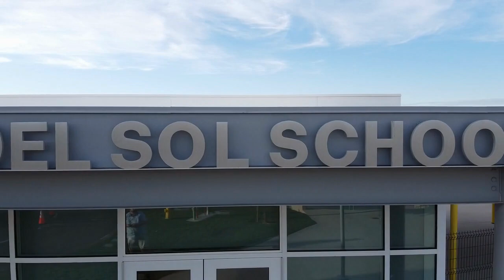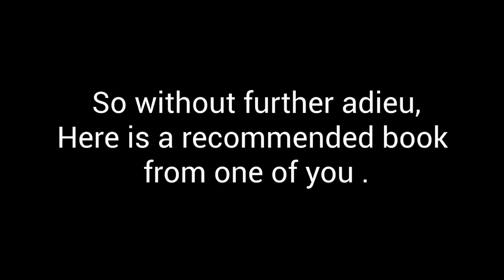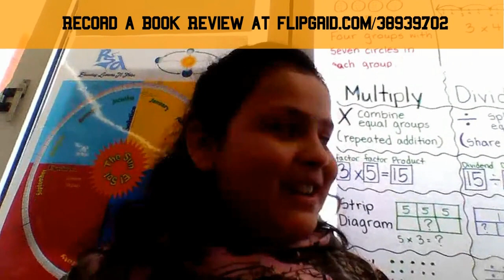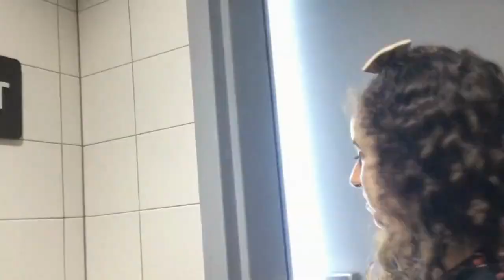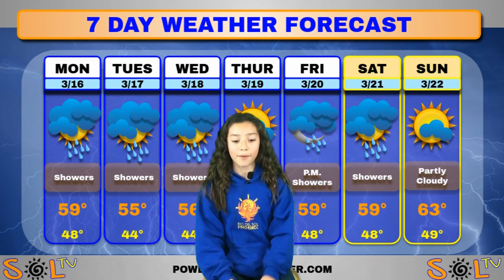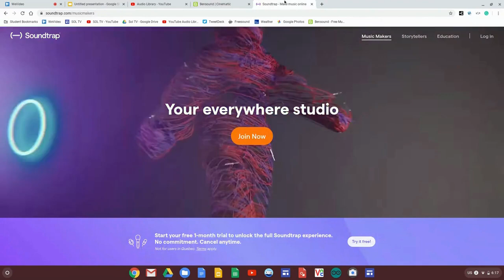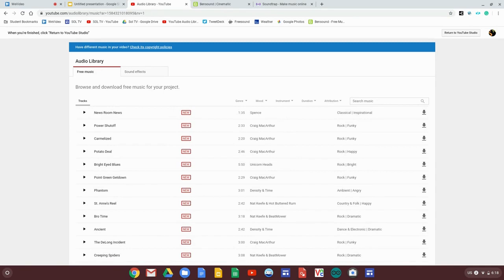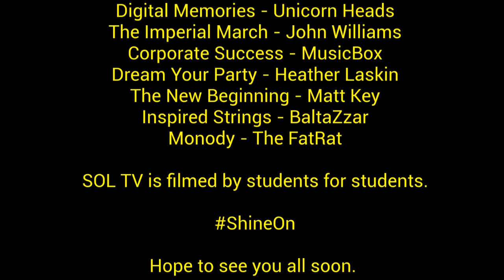SOL TV - Episode 11 - Nothing Stops the News - 3/16/20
Conditional Formatting Pixel Art:
Submit a Rio Reader Review
Use Flipgrid Code: 38939702

Submit a Hey Ray Video
Use Flipgrid Code: e926450e

Dream Your Party - Heather Laskin
Inspired Strings - BaltaZzar
On Top of the World - Imagine Dragons
Go Fly a Kite - Marry Poppins Soundtrack
SOL TV is filmed using the following equipment
Apple iPad
Apple iPod
Samson Go Mic Mobile
Rode VideoMic
GVM 560AS Bi-Color LED Panel
IPOW iPad Tripod Mount
Davis & Sanford ProVista 6510 Tripod